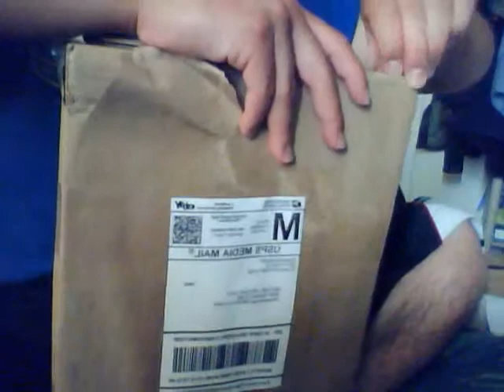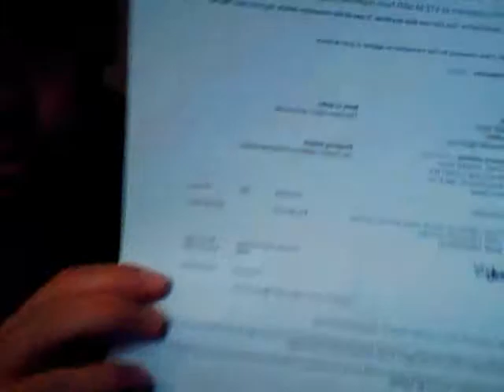Unboxing Flying Legends by John Dibbs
A lot of unboxing ahead of me